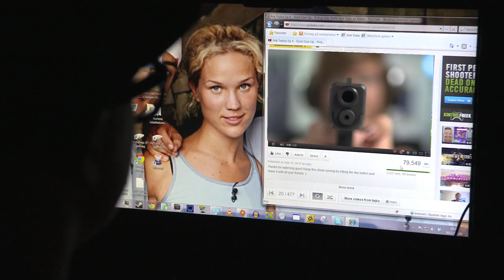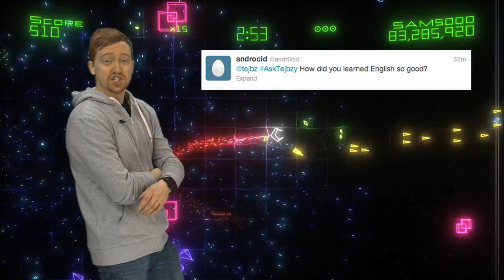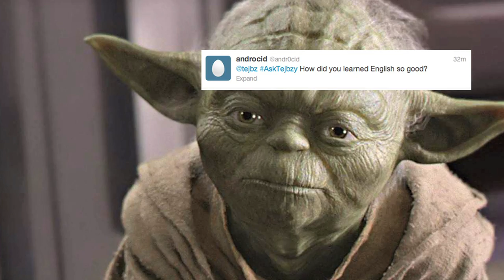Ask Tejbzy Ep 6 - Tejbz You Are Beautiful - Guns, Babes and AWESOMENESS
Hashtag

Linus F - Run it

BF3 suspense Theme.

Thanks to Programmakeriet for helping me take my youtubing to the next level